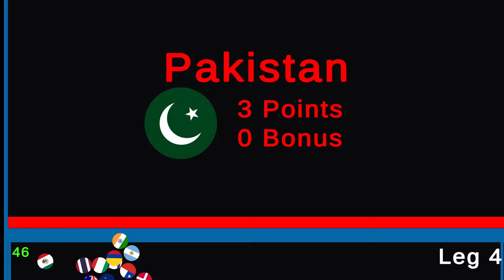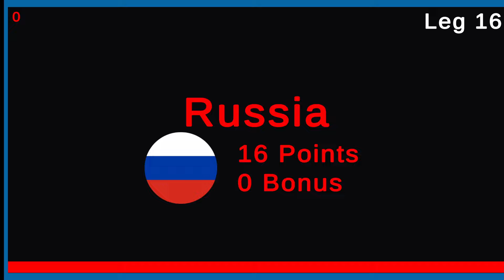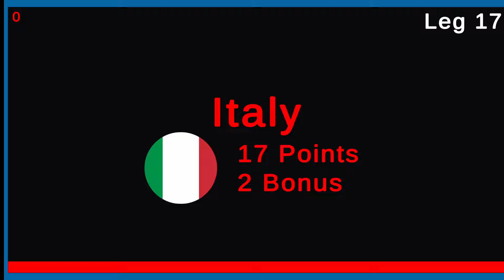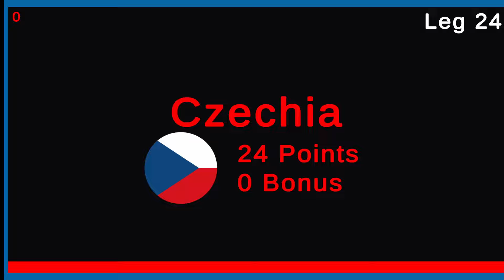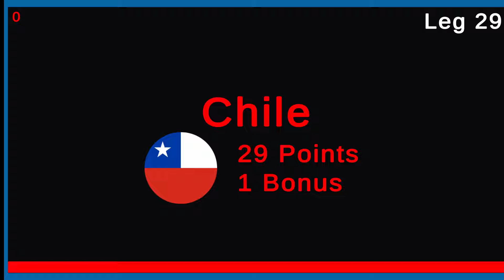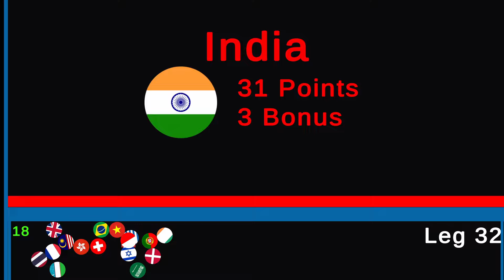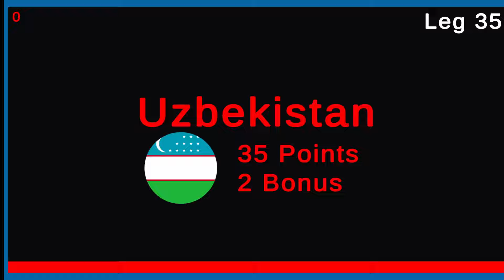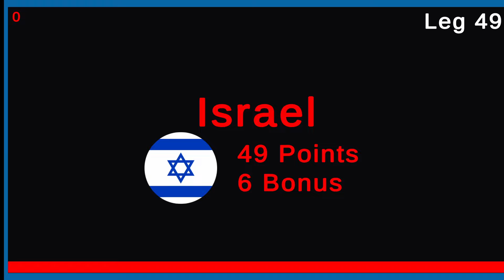50 Countries Marble Race League Season 37 Day 10/10 Marble Race in Algodoo